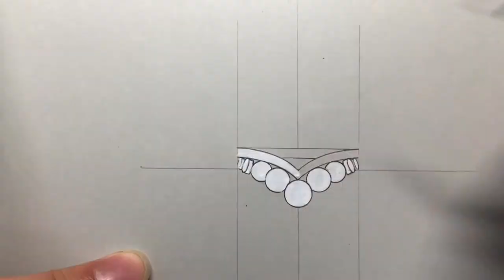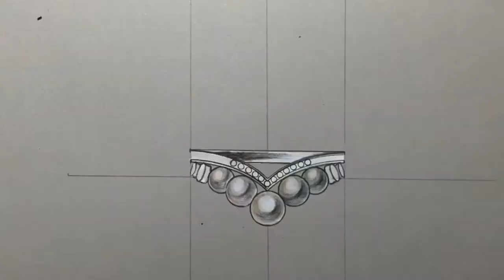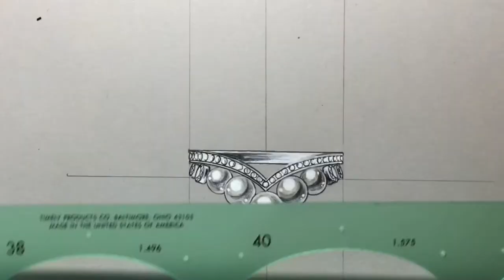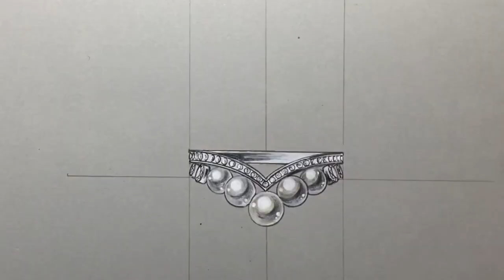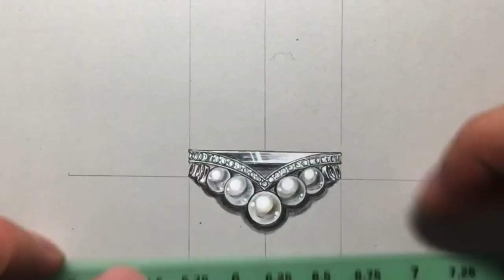Draw a CHAUMET pearl ring with pencils